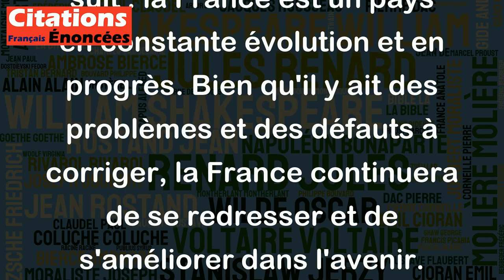La France est à refaire, mais elle sera toujours refaite. - Aurélien Scholl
Cette citation d'Aurélien Scholl peut être interprétée de différentes manières, mais elle peut être comprise comme suit : la France est un pays en constante évolution et en progrès. Bien qu'il y ait des problèmes et des défauts à corriger, la France continuera de se redresser et de s'améliorer dans l'avenir. L'utilisation du terme "refaire" peut également suggérer un besoin de renouveau et de changement pour répondre aux défis actuels. En fin de compte, la citation peut être considérée comme une expression d'optimisme quant à l'avenir de la France malgré les défis et les obstacles.